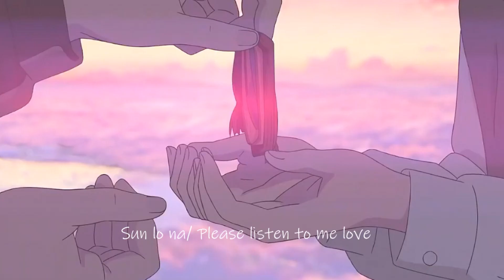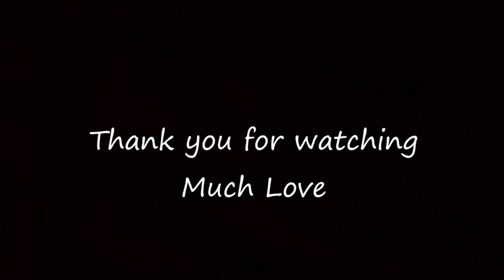Sun Lo Na (Raw) - Suzonn | Cover | Rubishaa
Thank you for your love and support. I love you all.

Video clips from movie - Your Name

1. Shop our Jewellery

3. Discord Group

4. Twitter

Gear used: Samsung Galaxy note 5

1. How do you record your Cover songs?
•   I use Singplay app to record all my cover songs,
     i download karaoke to song that i want to cover
     with the help of "Ytmp3" website, then i play
     karaoke in Singplay, and record my voice over
     the karaoke. :)

    changed my life♡
    I'm very grateful for the creators who made it.

Lyrics
एकलौता दिल मेरा तुझ पे ही क़ुरबाँ हुआ
हक़ीक़त है या कोई है वहमी दास्ताँ
सोहबत में तेरी गुज़ारूँ शाम-ओ-सुबह
दिलकश रहे ज़िंदगी, है बस यही एक दुआ
सुन लो ना

लफ़्ज़ कम से हो गए, हाज़िर जो तुम हो यहाँ
दिल राज़ी है आने को तेरे ही गुलिस्ताँ
हम-तुम जो संग रहे, कायम रहे खुशियाँ
धागे नए जोड़ दूँ, और गवाह हो ये दुनिया

Tum jo mile to pata mil gaya
lapata barsat ka
ye bunde hai jaise dene lage
jababa har bat ka
bhigae un kulfato ke bhid se tum
kurbate chun lo na
ha ha ha ha ha
sun lo na...